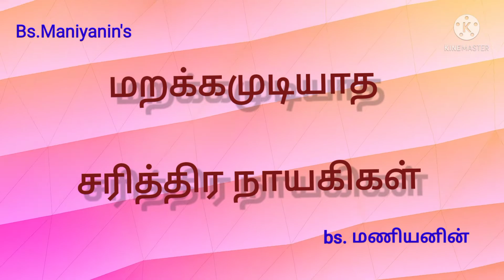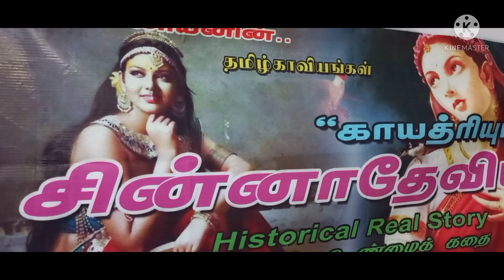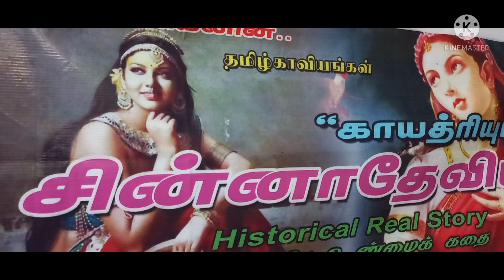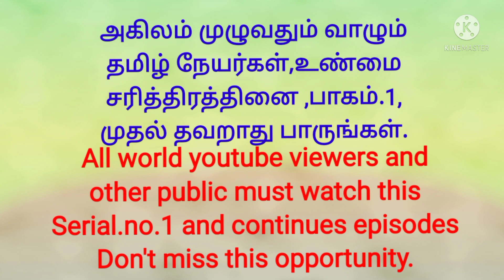part.27-காயத்ரியும்,சின்னாதேவியும்.( Bs.Maniyanin's)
இளவரசர் கிருஷ்ணனின் நினைவாக இருக்கும் சின்னா
தேவியின் மனதை மாற்ற,நாட்
டியக்குழுத்தலைவி வைதேகி
அம்மாளிடம்,பரதநாட்டியம்,கற்
றுக்கொள்ள,சின்னாதேவியை
சேர்த்து விட்டான் எத்துராஜன்.
ஸ்ரீரங்கத்திலிருந்து,ஸ்ரீவில்லி
புத்தூர் பக்கத்தில் பூஞ்சோலை
என்ற கிராமத்தில் தங்கியிருந்
த சின்னாதேவிக்கு திருமணம்
செய்ய ,வைதேகிஎண்ணினார்

Chinnadevi always thought her lover
Krishnan.Her brother Ethirajan
decided  ,how to change her mind .
One day Ethirajan and Chinnadevi
went to met Mrs. Vaidegi ammal
leader of Bharatha Nattiyam in South Kaveri Bank.Finally,they went to pasunjjollai village near srivilli
puthur.Vaidegi Ammal would planned, and decided Marriage to
Chinnadevi.